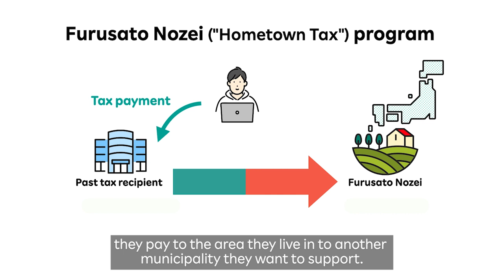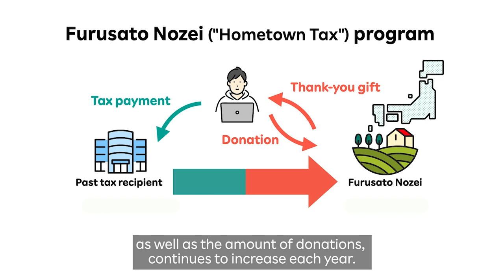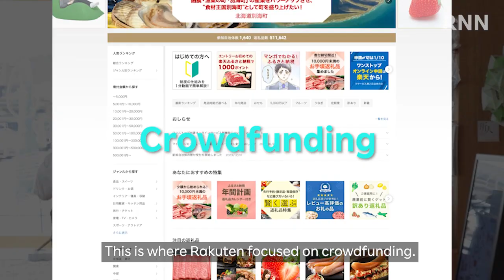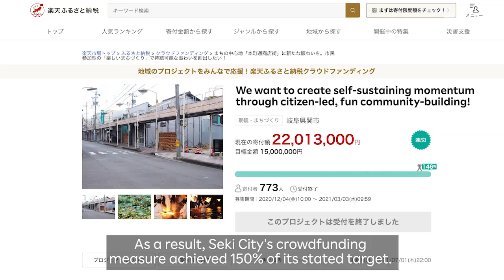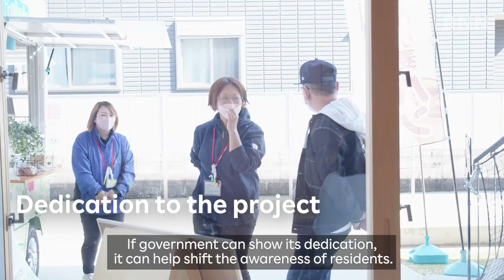[RNN] Self-sustaining community-building thanks to Furusato Nozei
Rakuten is taking on a new community-building challenge by focusing on Furusato Nozei ("Hometown Tax") program* ideas that use crowdfunding. Why crowdfunding? RNN went to Seki City in Gifu Prefecture, where crowdfunding helped build a center for community-building called "Honmachi BASE", to see firsthand what kind of changes are happening in local communities through the Rakuten Hometown Tax program.

*Program that allows taxpayers to donate to local governments and receive refunds or deductions from income and resident taxes.